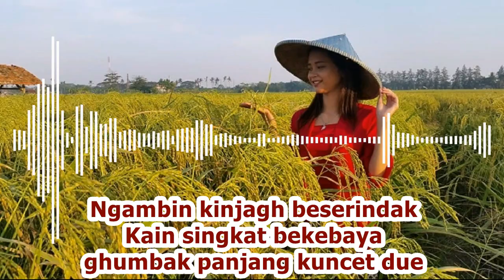Gadis Beserindak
Bismillahirohmanirrohim

GADES BESERINDAK
Pencipta  : Demsi Kaba
Penyanyi  : NN

Alhamdulillah hari ini bisa mempersembahkan sebuah lagu cinta atau lagu ribangdalam bahasa daerah sumateraselatan yang berjudul gadesbeserindak lagu ini sudah di arrasement ulang,dimana lagu aslinya berirama

Lagu yang becerita tentang ketertarikan seorang pria kepada seorang wanita yang cantik yang baru pulang dari kebun, dimana sang wanita memakai serindak atau topicapit.

Kami berusaha memberikan lagu lagu terbaik kepada para pengunjung Channel ini, sebagai obat penghapus rindu pada kampung halaman tercinta.

Dukung nga support kami au kundang kance, mangke kami selalu eksis.

Salam